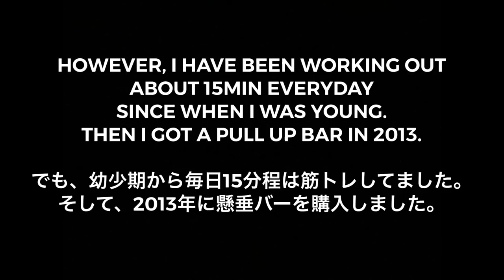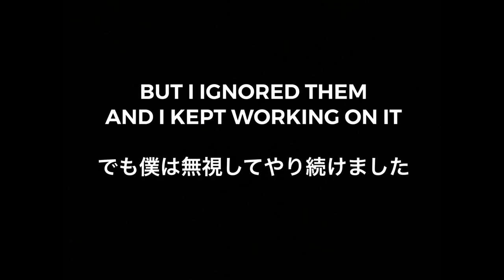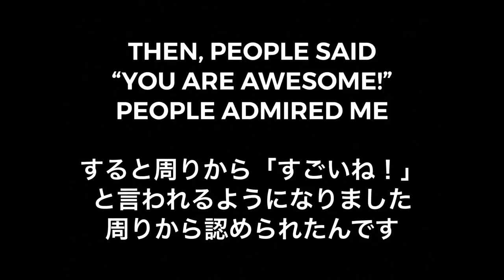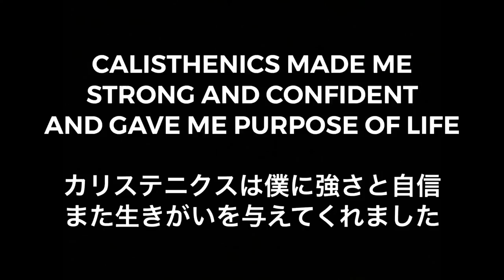本気で自重トレ５年の成果！ニートから海外モデルへ My Story & Calisthenics Transformation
パーソナルトレーニングとオンラインコーチングやってます。
詳細の確認やお申し込みは下記のリンクからお願いします。

Another YouTube Channel : @therealsampeiokuno

使用＆おすすめアイテム
・懸垂バー
・ディップスタンド
・レジスタンスバンド
・液体チョーク
(ビッグサイズ)
・倒立バー
・加重ベルト

他にも日常で使用しているものはこちらで紹介しています。